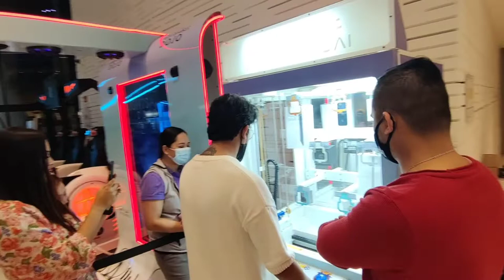EID SPECIAL IN DUBAI // Hum pohche AIN DUBAI (World's tallest observation wheel)|| Dubai vlog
Hello guys we went to AIN DUBAI -world's tallest  and largest observation wheel.it is located in Bluewaters Island.Would you believe it is double the size of the famous London Eye!